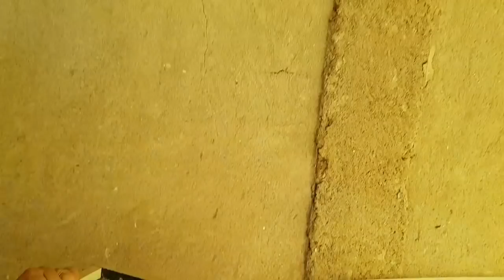Tirando calopsitas do ninho para Amanssar #1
Saiba quando se deve tirar os filhotes do ninho para tratar na papa.